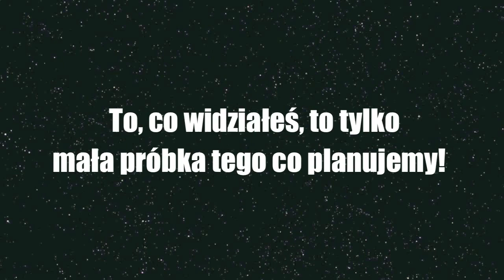Mini Cherry LipDub - 2011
Drugie podejście do LIPDUBa. Zdemolowany został tylko 1 korytarz w szkole (na próbę), żeby zmierzyć się ze skalą przedsięwzięcia.